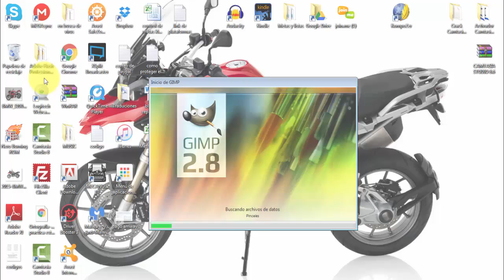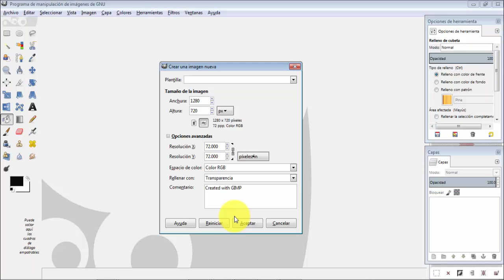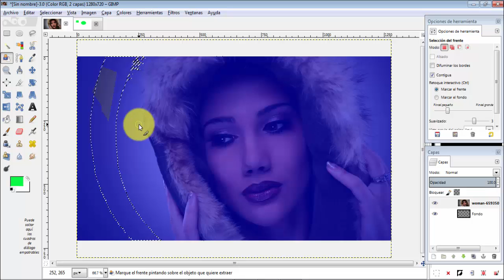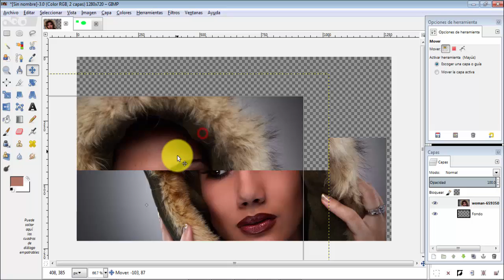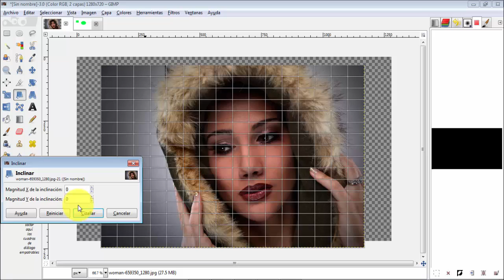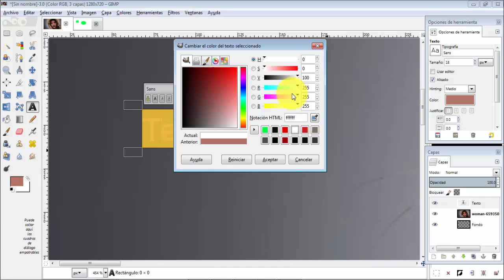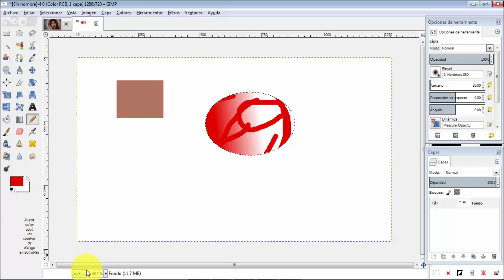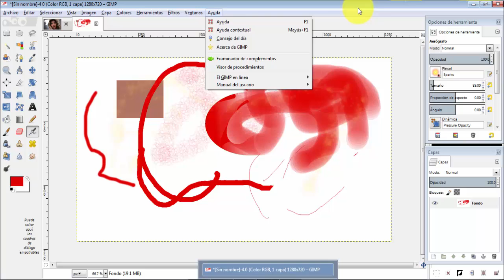GImp 2.8.16 Curso básico en español # 1 herramientas básicas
GIMP 2.8.16 Curso básico en español  herramientas básicas
 En esta serie de vídeo-tutoriales vamos a ver